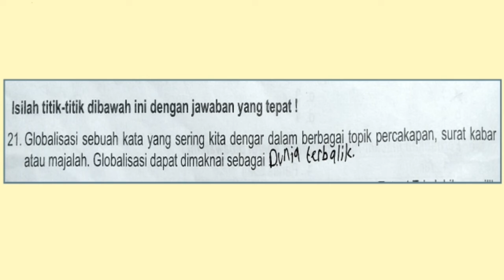KALAU ANAK SD SUKA SINETRON